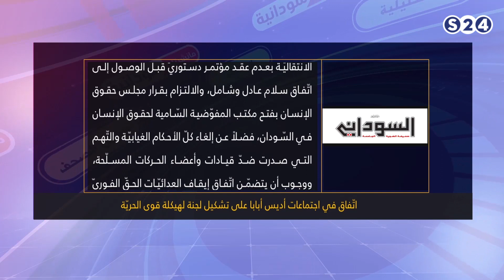السوداني : إتفاق في إجتماعات أديس أبابا علي تشكيل لجنة لهيكلة قوي الحرية - مانشيتات سودانية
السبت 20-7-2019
الفقرة التحليلة مع الكاتب الصحفي و المحلل السياسي أ. حيدر المكاشفي
تقديم :
سالم الهاشمي
انتقلت سودانية ٢٤ مع عدد من القنوات الى قمر عربسات  على الترددات  :
12523 رأسي- 12034 أفقي معدل ترميز
27500

ـــــــــــــــــــــــــــــــــــــــــــــــــــــــــــــ

ـــــــــــــــــــــــــــــــــــــــــــــــــــــــــــــ

اقوى البرامج الخاصة بالقناة :

ـــــــــــــــــــــــــــــــــــــــــــــــــــــــــــــ

سودانية 24 في رمضان :

ـــــــــــــــــــــــــــــــــــــــــــــــــــــــــــــ

ـــــــــــــــــــــــــــــــــــــــــــــــــــــــــــــ